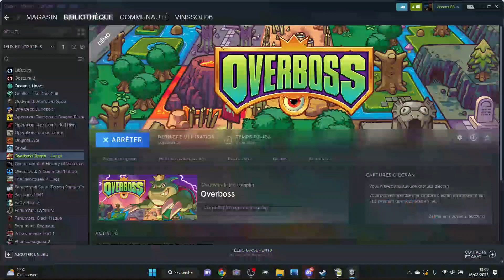Découverte démo PC/Steam : Overboss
On découvre la démo d'Overboss, l'adaptation vidéoludique du jeu de plateau réalisé par @GoblinzPublishing et initialement édité par @BrotherwiseGames, actuellement disponible sur Steam. Sortie prévue pour le 2ème trimestre 2023!

Jeu de société de placement de tuiles de 1 à 5 joueurs sur le thème du rétrogaming.